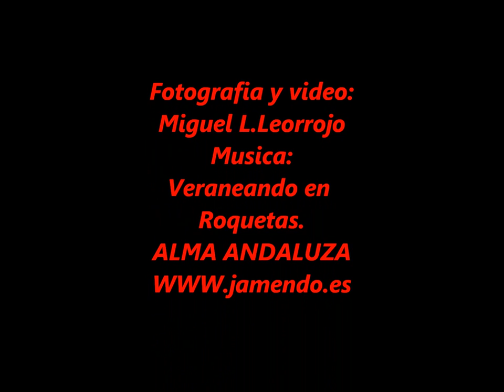Mi Roquetas.//by Leorrojo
Roquetas de Mar,Almeria,un lugar ideal para veranear,si nos es imposible vivir alli,esta es mi visiòn de la bella ciudad de Roquetas.
Roquetas de Mar ha sido asentamiento de las culturas neolíticas, almeriense y artélica.

Su litoral fue visitado por fenicios, griegos y romanos, aunque no será hasta el siglo XVIII cuando se hable de asentamientos permanentes.
Cuando inició su andadura como entidad histórica, estaba constituida como casi todos los lugares musulmanes, por un Castillo defensivo a la orilla del mar y unos cortijos agrupados en torno al mismo.

La localidad, citada en la documentación existente con el nombre de "Las Roquetas", pertenecía entonces al término municipal de Enix. Su economía se basaba en una agricultura de subsistencia y en una pesca sin demasiado volumen de capturas.

La Iglesia Parroquial se construye en 1.757. El Roquetas antiguo fue un pueblo pesquero. El campo dependía en gran parte de las lluvias, poco frecuentes en la zona. Entre Roquetas y Aguadulce se daba entonces el cultivo de la uva, en la zona conocida como Los Parrales.

 Se conservan vestigios históricos de su pasado, que merecen ser visitados, como la Torre de Roquetas, recuerdo de la fortificación que se levantó a lo largo de toda la frontera marítima en el siglo XIV. En esta torre se levantó el Castillo de Las Roquetas o de Santa Ana, actualmente recuperado como centro cultural.

La transformación del pueblo se produce, como ha ocurrido en toda la comarca del Campo de Dalías o del Poniente, a lo largo del siglo XX, primero con la explotación de las dos Salinas y posteriormente con la llegada de la agricultura intensiva.